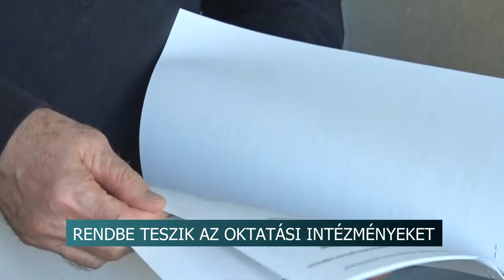20210301 hirado Gyurkovics ovoda bejaras